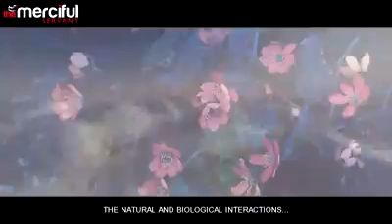The Story of Sheeth (AS) - Music Adultery Begins